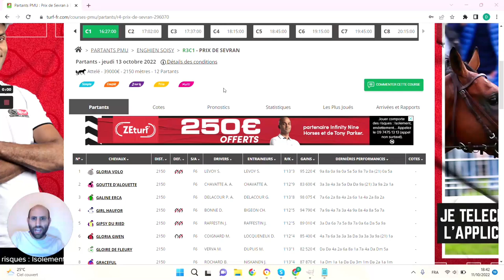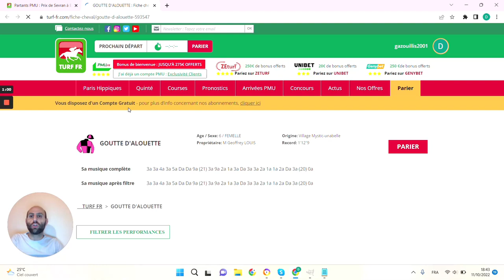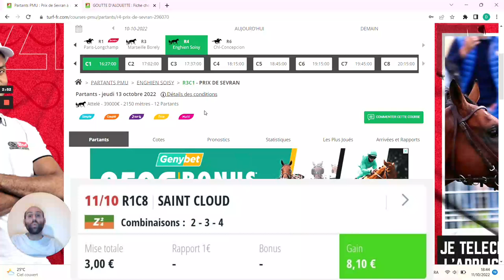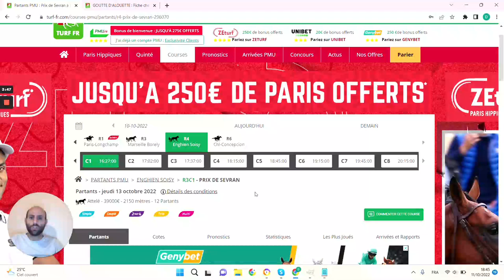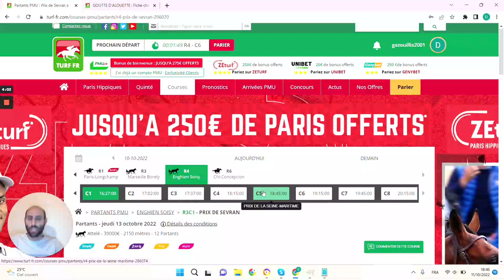🔥1 jour 1 pari 🔥 Pronostic du 13/10 : Bien parier et gagner aux courses hippiques !